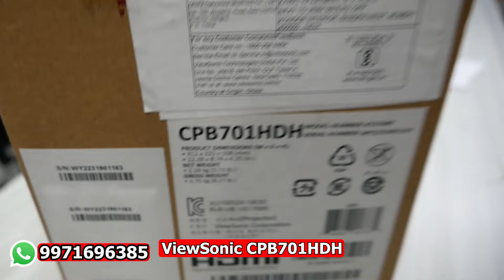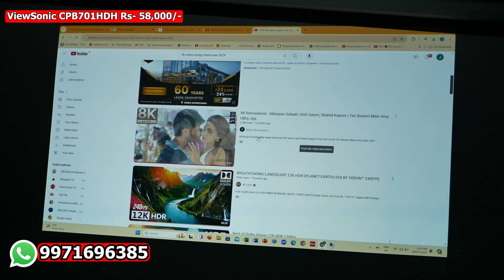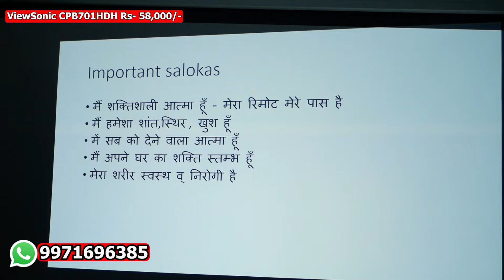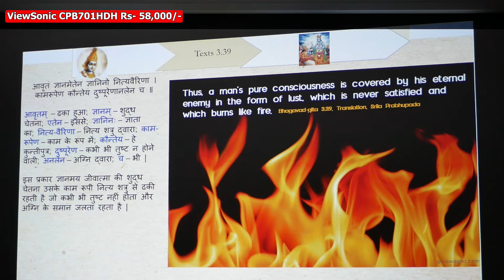सबसे सस्ता शॉप Best & Cheapest projector shop in nehru place Benq viewsonic Epson Optoma projector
SKOPE INFONET PVT LTD

Address:-
105, Sahyog Building, 58,
Nehru Place, New Delhi, Delhi 110019